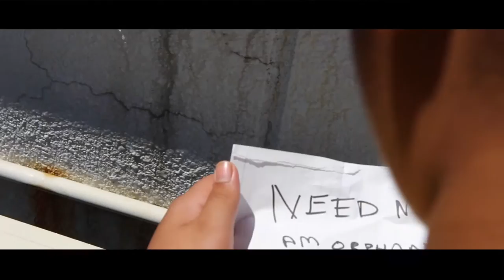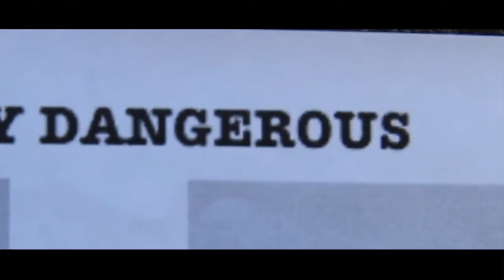The Rock | Origins | EP 1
This is the first episode to my new home made series! : )